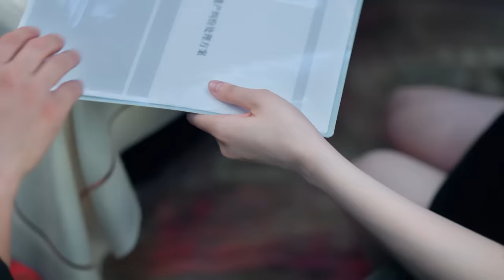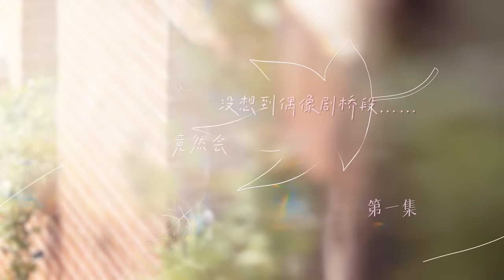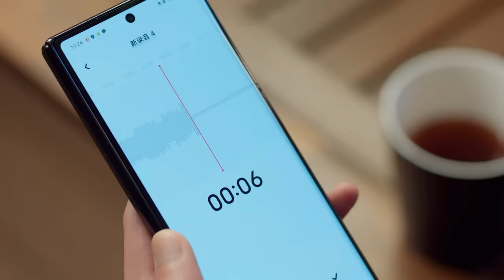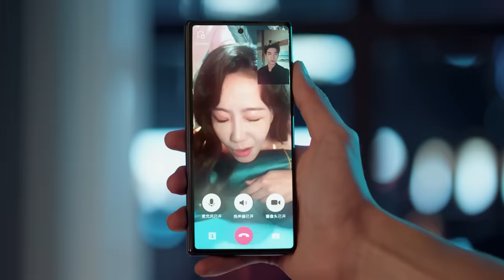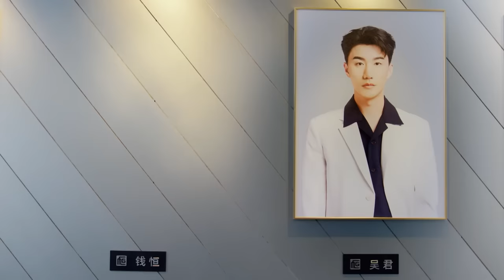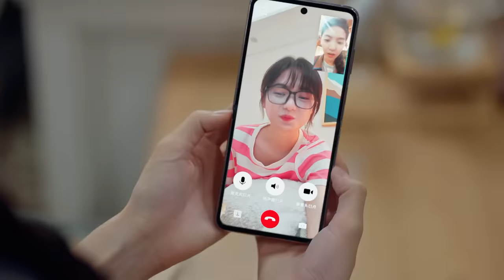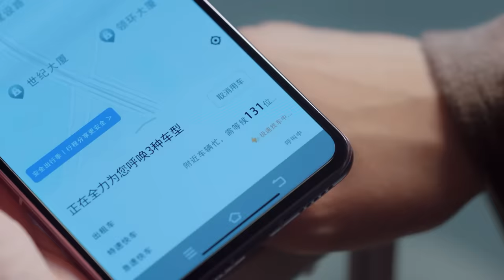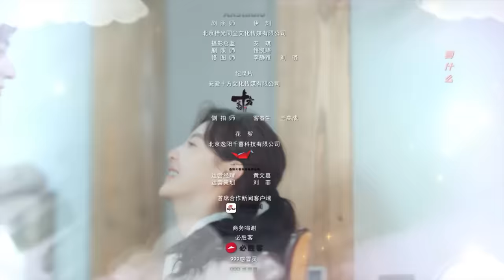【FULL】你也有今天 ▶ 01 章若楠 被上司逼着应酬，误把#陈星旭 当男公关？一口酒喷到咸猪手客户脸上，爽！｜ENG SUB【My Boss】｜柠萌影视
0:00 欢迎订阅【柠萌影视】
1:40 《你也有今天》My Boss 💘【FULL】